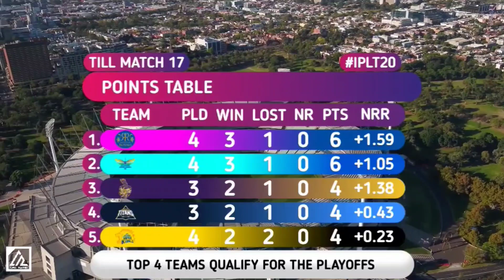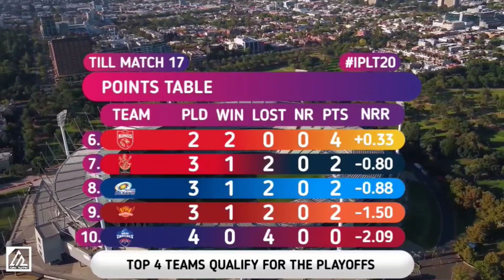Full scorecard | Rajasthan beat Chennai by 3 runs | csk vs rr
Full scorecard | Rajasthan beat Chennai by 3 runs | csk vs rr | rr vs csk

che vs rr,